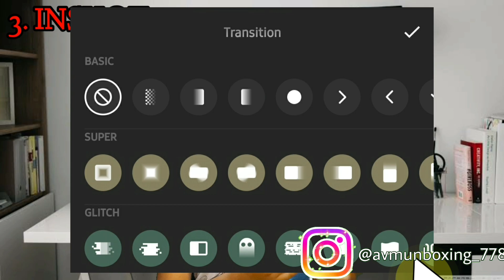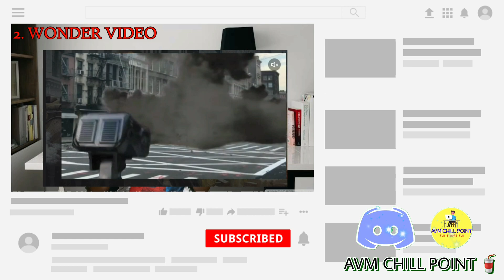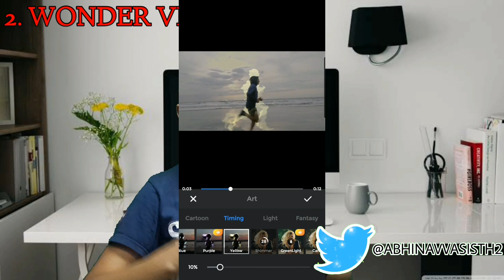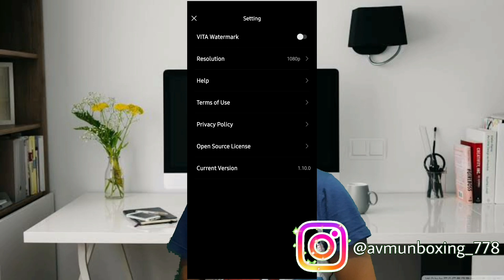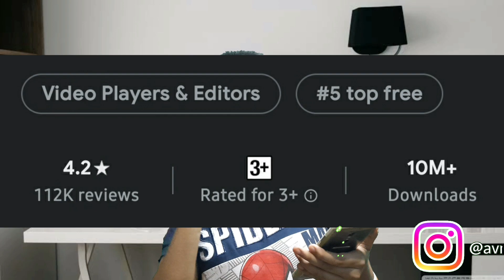3 BEST EDITING APPS FOR ANDROID| FOR BEGINNERS👦 |AVM UNBOXING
IN THIS VIDEO WE HAVE DISSCUSED ABOUT 3 BEST EDITING APPS FOR ANDROID ( FOR BEGINNERS ) .

  ______EDITING______APPS_______